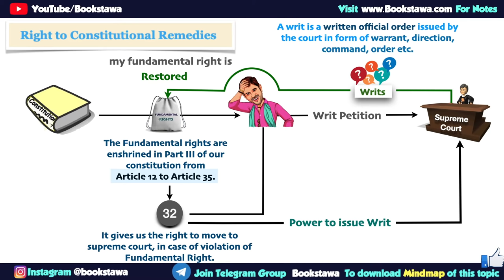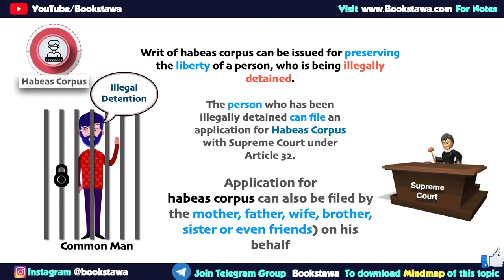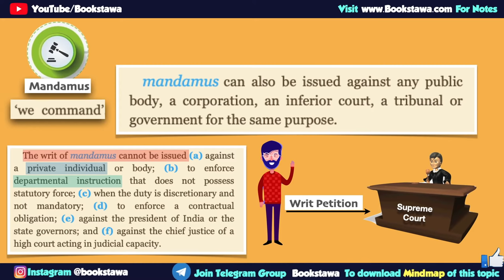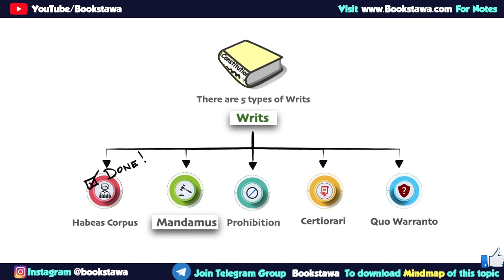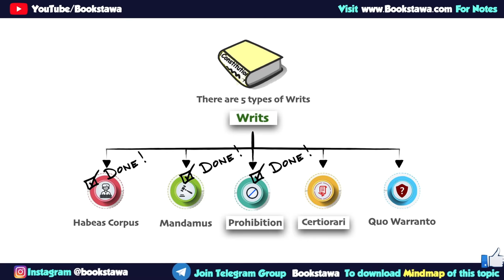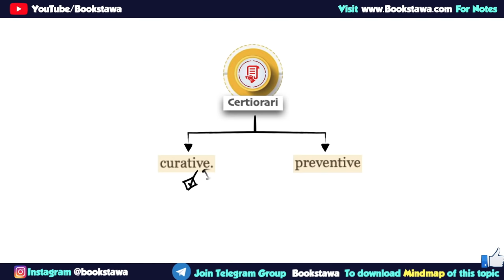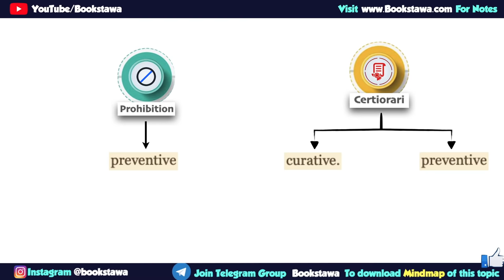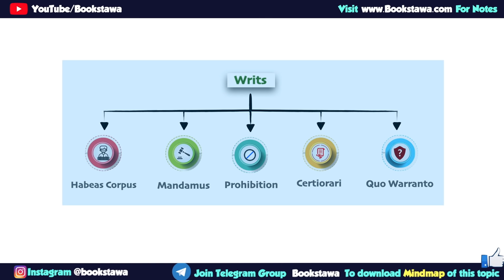( With Examples ) 5 Writs | Habeas Corpus | Mandamus | Prohibition | Certiorari | Quo-Warranto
Here you will find an explanation of all 5 Writs in Indian Constitution ( along with examples ) which are part of Right to Constitutional Remedies under Article 32 of Indian Polity.

The five types of writs are:
1. Habeas Corpus
2. Mandamus
3. Prohibition
4. Certiorari
5. Quo-Warranto

This Video is in continuation of previous video of Article 32 in Hindi. Article 32 of Indian Constitution deals with the 'Right to Constitutional Remedies, It gives the right to individuals to move to the Supreme Court to seek justice when they feel that their right has been ‘unduly deprived’. The apex court is given the authority to issue directions or orders for the execution of any of the rights bestowed by the constitution as it is considered ‘the protector and guarantor of Fundamental Rights.

Article 32 affirms the right to move the Supreme Court by appropriate proceedings for the enforcement of the rights conferred in Part III of the Constitution

This video contains the explanation from the references - indian polity by laxmikant